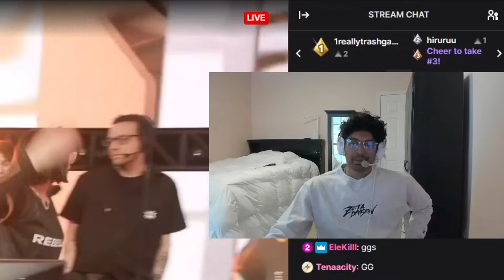Curry Reacts to Shopify Rebellion vs EDG | Game Changers 2023 FULL MATCH HIGHLIGHTS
Curry's reaction and analysis of Shopify Rebellion (SR) vs EDGS BO3 in the Game Changers 2023 Championship.